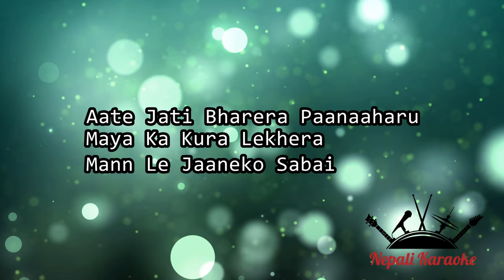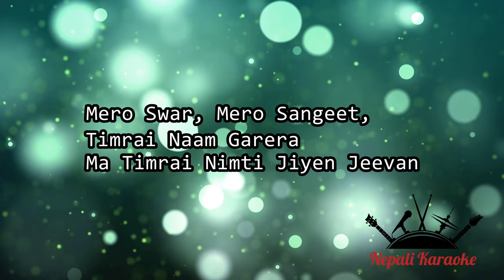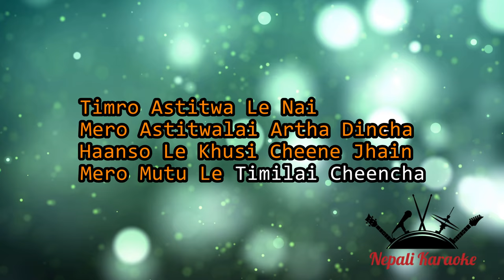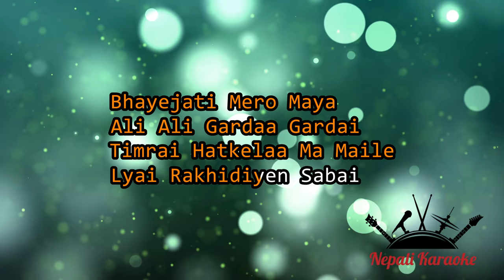Chitthi Bhitra - Sajjan Raj Vaidya (Karaoke Version)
The musical cover in this video is performed, recorded and produced by Nepali Karaoke.

If you wish to use this recording as your cover, all we ask is that you leave a link to our channel and credit to Nepali Karaoke for the instrumental in your video description.

This recording is a cover of Chitthi Bhitra by Sajjan Raj Vaidya. This is not the original version, and is not performed by Sajjan Raj Vaidya.